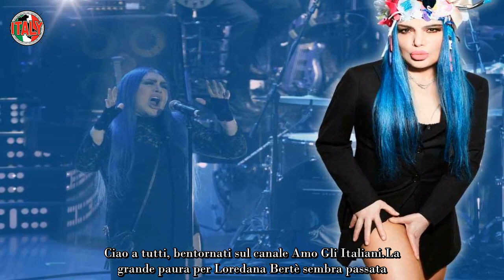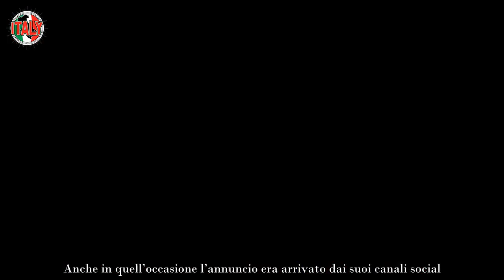Loredana Bertè viene dimessa e rompe il silenzio “Mi hanno fatto una terapia d’urto”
La grande paura per Loredana Bertè sembra passata. E’ la stessa artista a rassicurare i suoi fan attraverso un messaggio pubblicato sui social. Ieri si era pensato che le sue condizioni di salute fossero più gravi di quanto immaginato. Dopo il ricovero d’urgenza di lunedì a causa di un malore infatti, l’artista era stata trattenuta in ospedale per ulteriori accertamenti a causa di “problemi acuti all’intestino”. Ma questa mattina la buona notizia. La cantante, amatissima dal suo pubblico e reduce dal successo di Sanremo, ha lasciato la clinica romana in zona Gianicolo nel quale era stata ricoverata d’urgenza a inizio settimana.